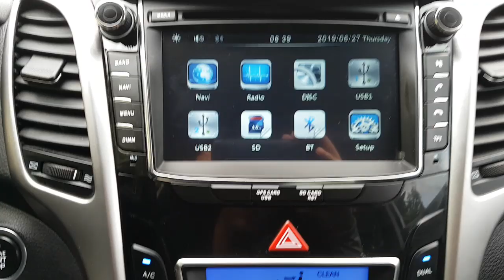2014 I30 EU115645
2014 I30 EU115645